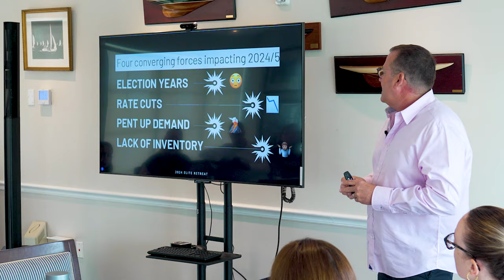Real Estate Trends that Will Dominate the 2024 Market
How will this year's election impact real estate trends nationally?

Riley Smith, leading real estate agent in Miami, shares Tom Ferry's predictions for the 2024 market as well as his tips on how to navigate unexpected territory.

Are you ready to get your year into gear? Contact Riley Smith Group for more information regarding today's real estate market.

🏆 RILEY SMITH GROUP (RSG)
Voted Best Real Estate Team in Miami by The Miami Herald
#1 Real Estate Team in Coconut Grove, Miami
Compass Top 100 Team Across USA

CONTACT RSG
2550 South Bayshore Drive, Suite 106